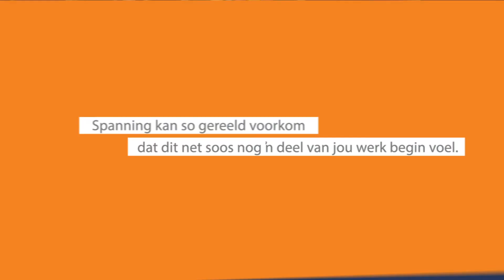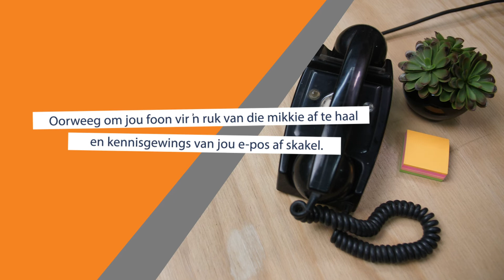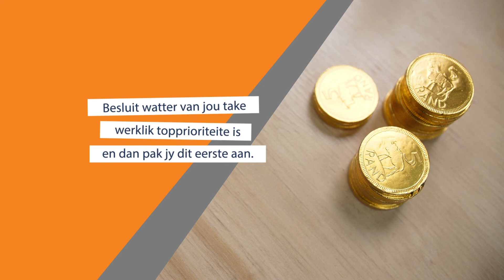Hoe gemaak met werkstres?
Ervaar jy werkstres wat eenvoudig net nie wil opklaar nie? Daar is geen kitsoplossing om werkstres te laat verdwyn nie maar hier is ‘n paar wenke om spanning te verminder.